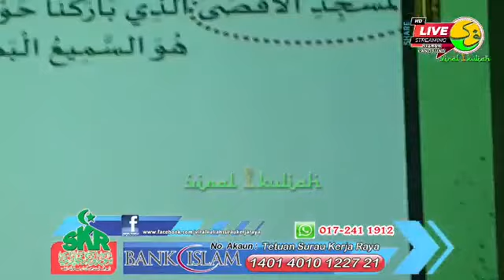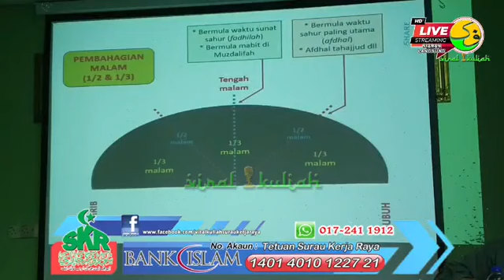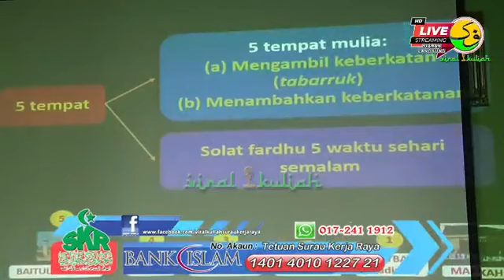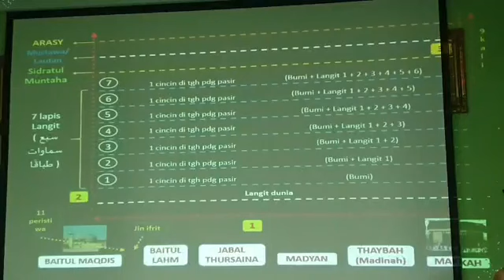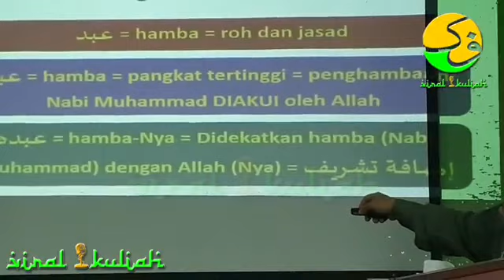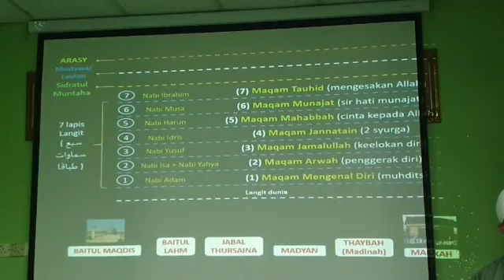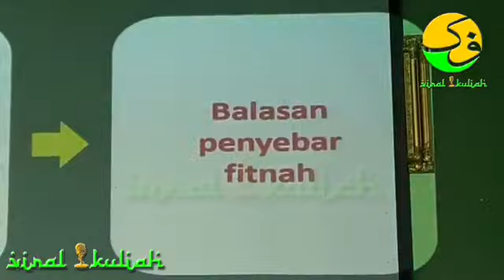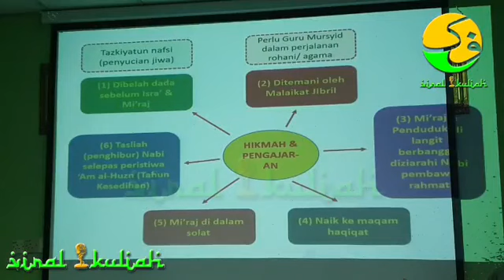Rahsia Peristiwa Israk & Mikraj ~ USTAZ MUHADIR BIN HJ. JOLL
USTAZ MUHADIR BIN HJ. JOLL
💎 Rahsia Peristiwa Israk & Mikraj

▪️LIVE Majlis Ilmu
▪️Kuliah Maghrib Khas
▪️Sabtu - 20 Mac 2021
▪️Surau Al-Azim, Taman Senangin  Seremban Jaya.

INFAK SAHAM AKHIRAT
Nama akaun
TETUAN SURAU KERJA RAYA
Nombor akaun Bank Islam

Sila klik link di bawah untuk terus masuk ke page kami 》 🔽

*| LIKE | FRIENDS | SHARE | FOLLOW |*

Sampaikan...